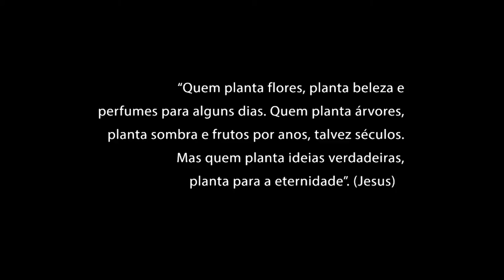Diário do Verde - 2009-2015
Vídeo especial elaborado em comemoração ao 6° aniversário do blog ambiental Diário do Verde
Criação: Daniel Talanskas - Agência Ženklas - Ano de 2015.